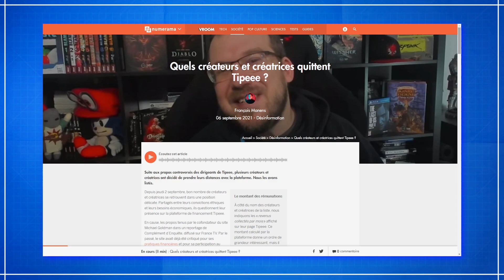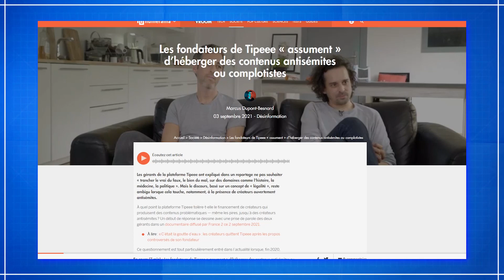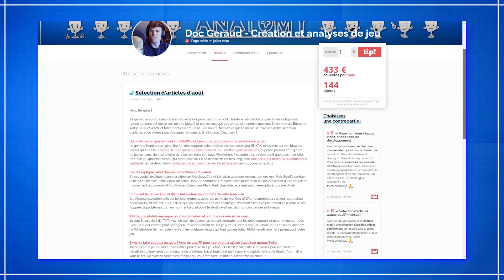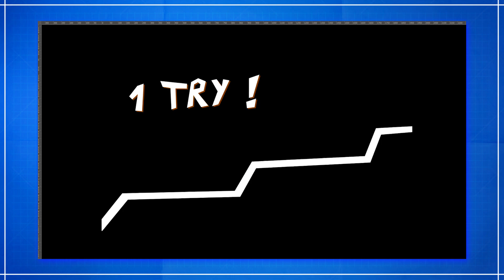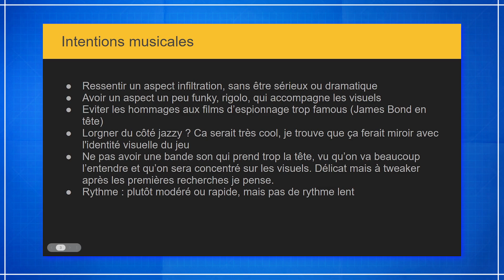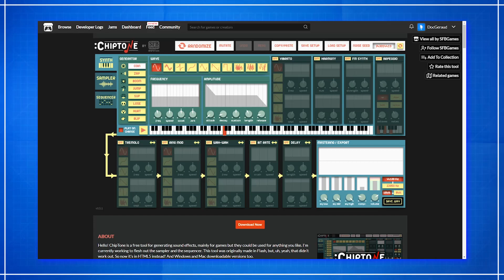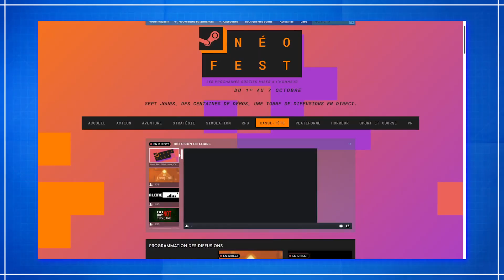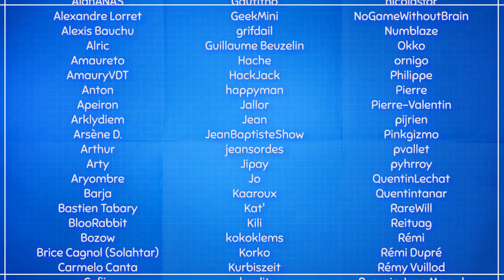1 mois dans la vie d'un créateur de jeux indé 😬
Faire des jeux vidéo en indépendant, c'est le bordel. La preuve.

LES CRÉDITS MUSICOW
- Louie Zong - Bee Sides - Struttin'
- New York Jazz Lounge - Bar Jazz Classics
- Tatami Galaxy OST - Ozu No Theme
- Knockout City OST - Planet Hop
- Larcin Lazer OST
- Knockout City OST - Effective Dissonance
- Mirai No Mirai OST
- Louie Zong - Bee Sides - End of the Show

00:00 Intro
1:35 Update Buissons et vacances
2:05 Boulot au FAJV
3:25 Tipeee, pourquoi ?!!!
4:40 Larcin Lazer objectif démo
5:25 Design de la structure
6:30 Menus et transitions stylax
7:40 Travailler la musique en collab'
9:47 Fabriquer les sons du jeu
10:58 Création des niveaux
12:05 Le Game Camp, cool cool cool
12:52 Conclusioooooon